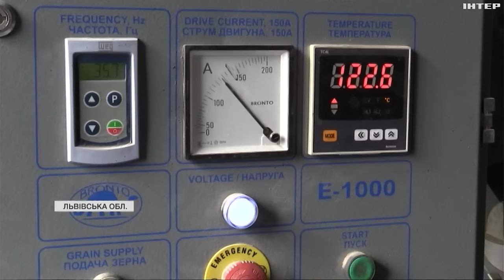На Львівщині започатковують підприємства з переробки сої